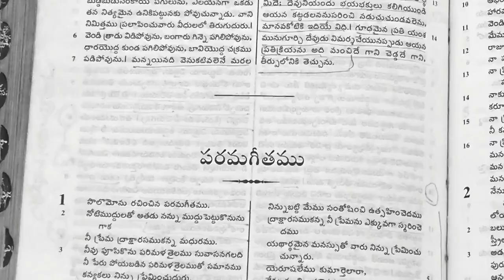SANGEETA NAADAMULU || TELUGU CHRISTIAN SONG